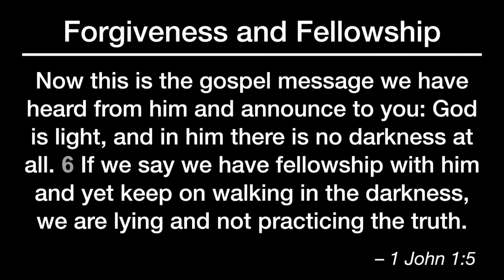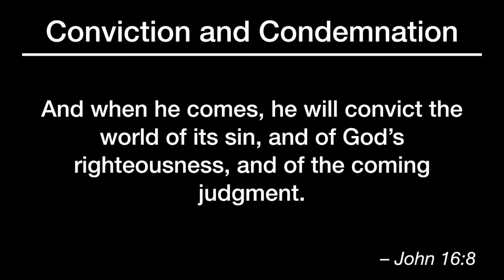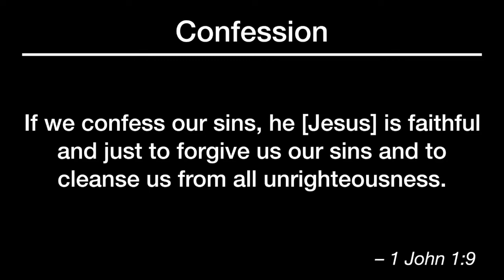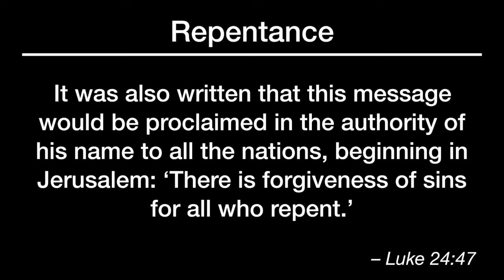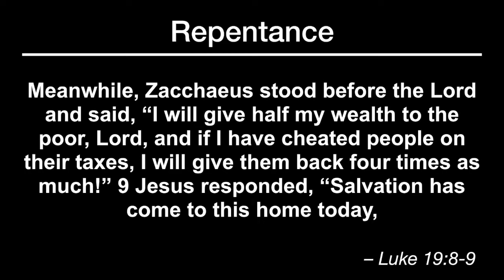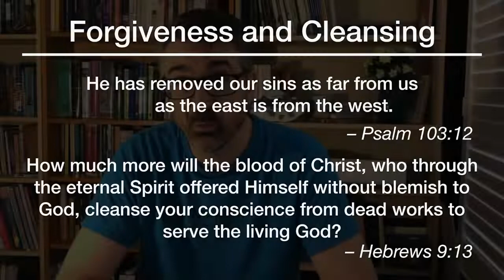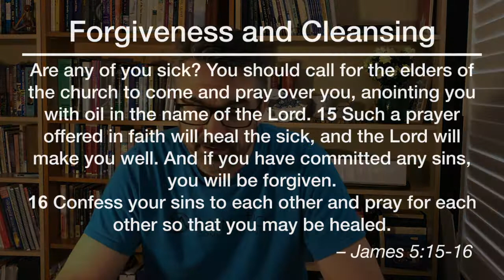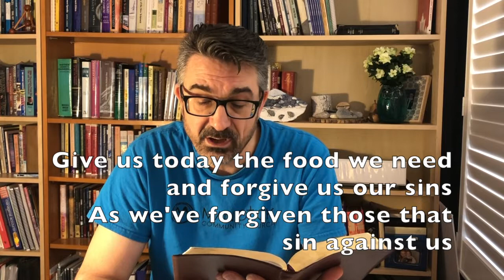Forgive Us Our Sins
This message is the 5th in the Lord's Prayer Series.